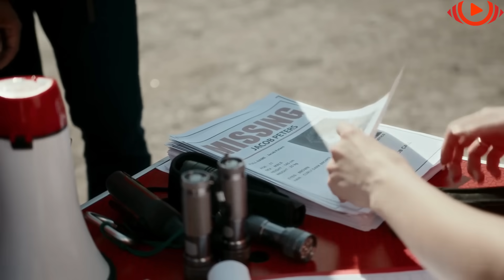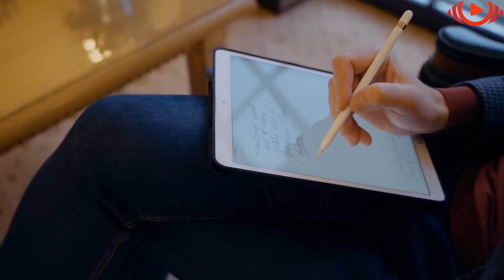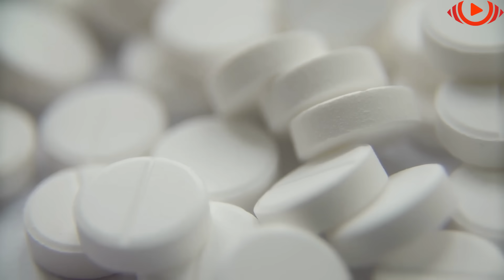Babai i pikëlluar sheh gruan dhe djalin e "vdekur" në park 3 vjet pas "vdekjes" së tyre në aksident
Aksidentet shpesh përfundojnë në tragjedi, është papritur e gjithë kjo dhe vdekjet e papritura që i lënë të gjithë në shok. Ky njeri u zgjua nga koma dhe zbuloi se ishte i vetmi në familjen e tij që i mbijetoi një aksidenti të tmerrshëm automobilistik. Para se të vazhdojmë ju lutem merrni pak kohë për t'u abonuar në kanalin tonë si dhe ndajeni këtë video me miqtë tuaj.

1)This video has no negative impact on the original works (It would actually be positive for them).
2)This video is also for teaching purposes.
3)It is not transformative in nature.